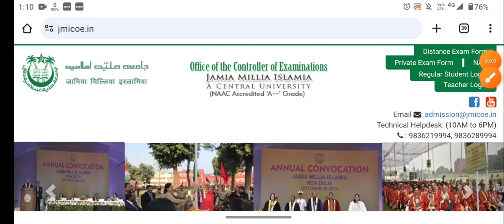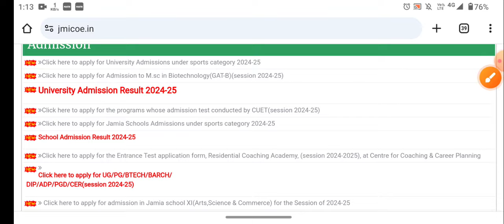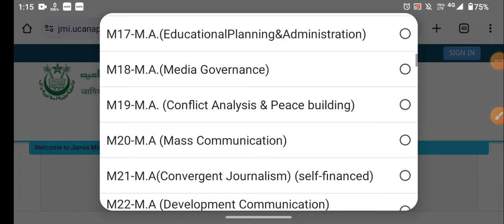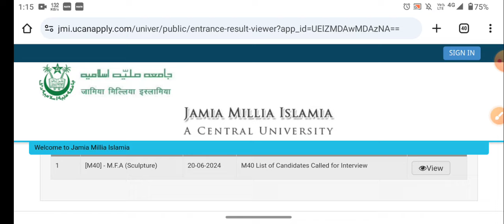Jamia Entrance test results out 2024 Jamia Entrance UG PG Diploma all courses result आना शुरु हुआ 😀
⚠️Jamia admission Affidavit कहा और कैसे बनाएं 🤔 Jamia admission documents list 2024 UG PG Diploma

Jamia मे waiting  कैसे clear होता है🤗 Jamia Jamia Entrance result आना शुरु हुआ 😀 Jamia UG PG Diploma

Jamia Entrance Test result 2024-25
How to check Jamia Entrance Test result

👉2:30 PM  5:00 PM

1) For Entrance Question Papers
 AMU  &  Jamia millia islamia Entrance Test Paper
 ( UG, School, Diploma & CUET Entrance Paper)👇👇👇👇

3) Studentsinfo Official telegram link

     Jmicoe.in